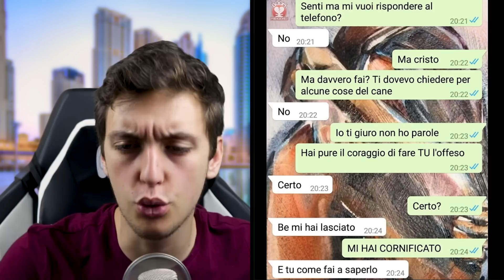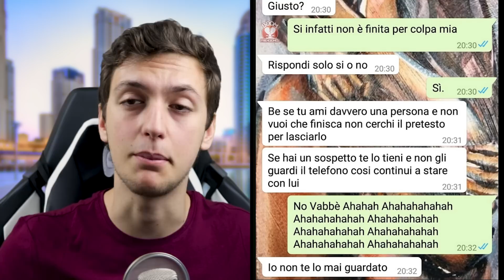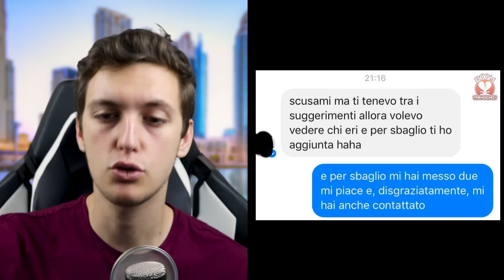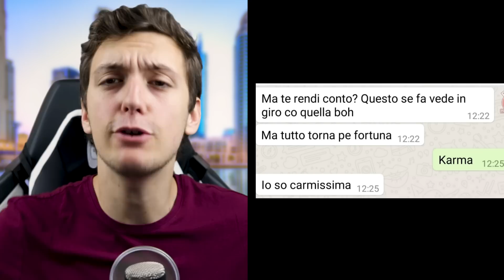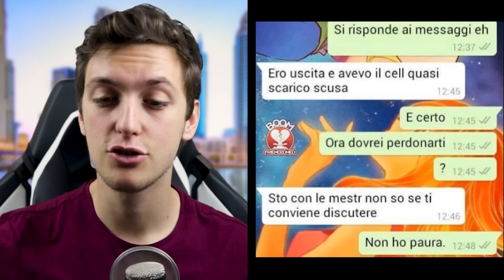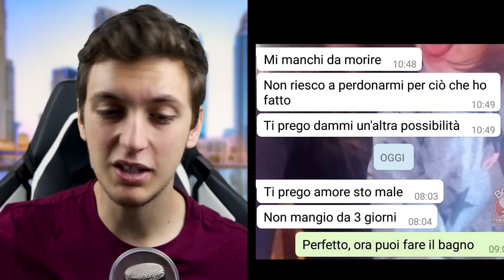LA FRIENDZONE AI TEMPI DELLA MATURITÀ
► PRODOTTO SEGRETO

CODICE PER 10€ GRATIS: BERTRA10

► LA MIA ATTREZZATURA:
- SCHEDA AUDIO